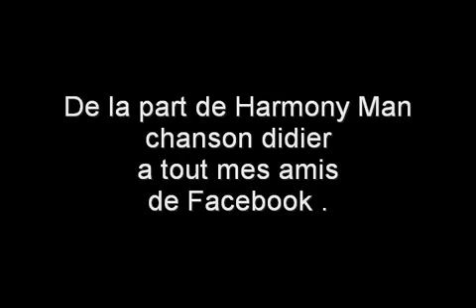Cheb Abdou - Khla Dar Bouk Remix 2011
Cheb Abdou - Khla Dar Bouk Remix 2011 BY Harmony Man